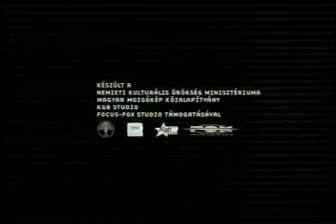MAESTRO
Dirige Geza M. Toth, producido por Eva M Toth, y realizado en Budapest (Hungría) el año 2005.